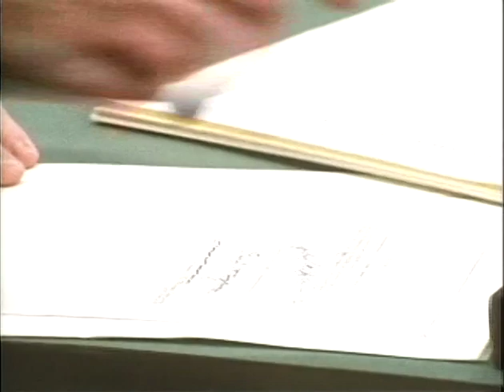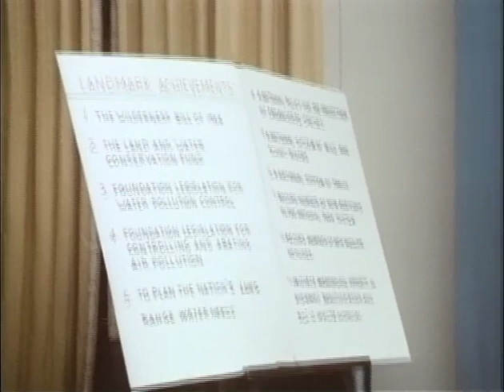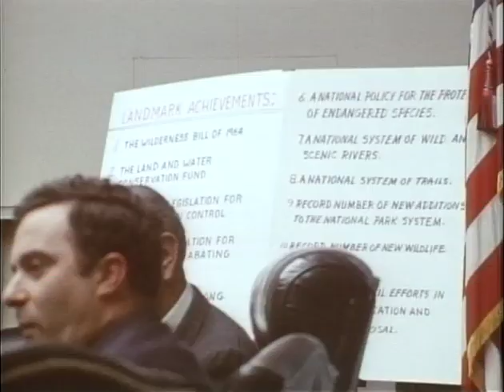MP901 outs26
26 of 47 outs reels from MP 901, "President Lyndon B. Johnson in October 1968," by the White House Naval Photographic Unit. The "Navy Films" consist of monthly reports on the activities of President and Mrs. Johnson from 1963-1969.

Shot list:
[WH]
[10/18/68] Cabinet Room: LBJ speech, signing of the Radiation Control for Health and Safety Act of 1968
[10/18/68] Oval Ofc.: LBJ meets with two men
[10/18/68] Speaker McCormack presents a Remington statue to LBJ
[10/17/68] Cabinet Room: Sec. Udall speaks at a meeting